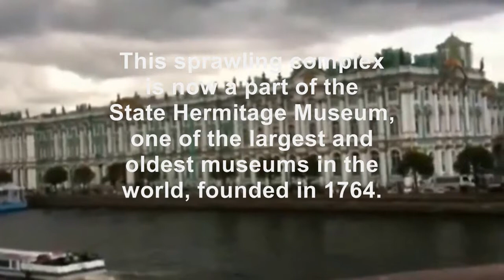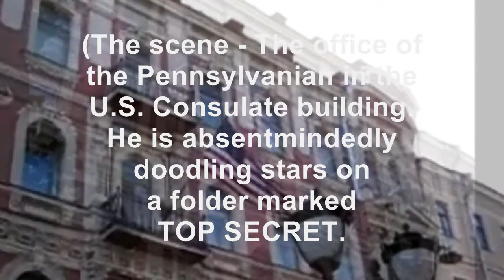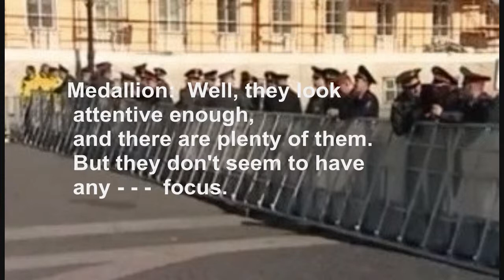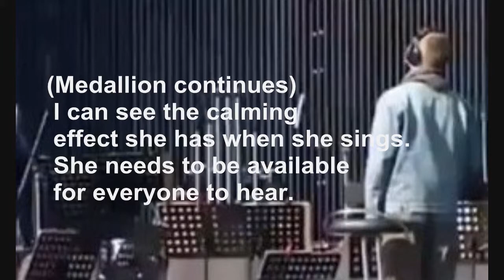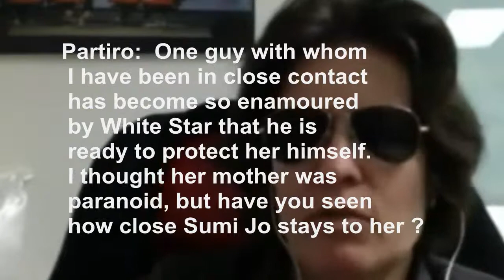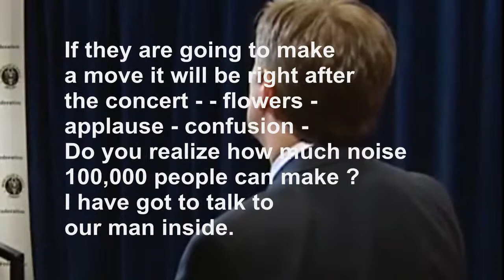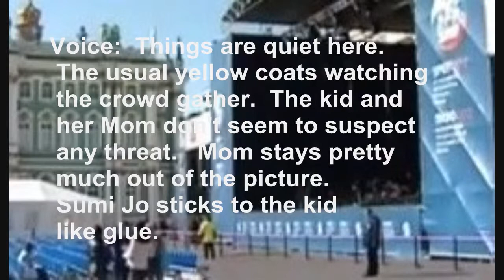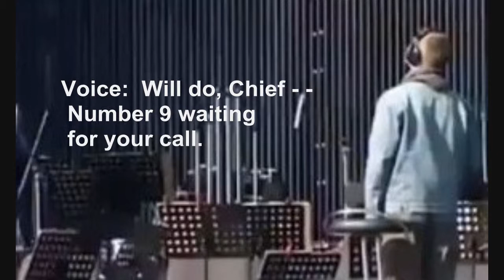Scene Eight ~ White Star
Has anyone seen that elusive ferret ?
Continuing this spy story that Toby started way back when, here is another scene I wrote. We're getting closer to this major event, folks.
White Star is surrounded by friend AND foe.